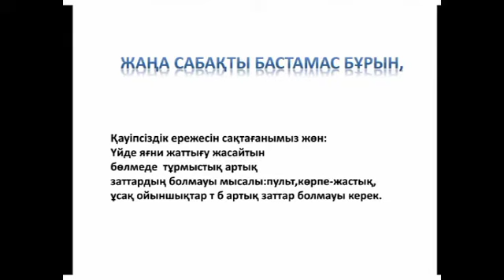2 сынып Дене шынықтыру 3 тоқсан № 64 сабақ